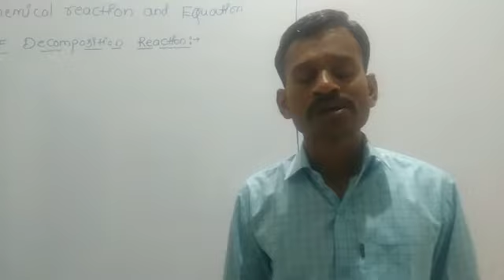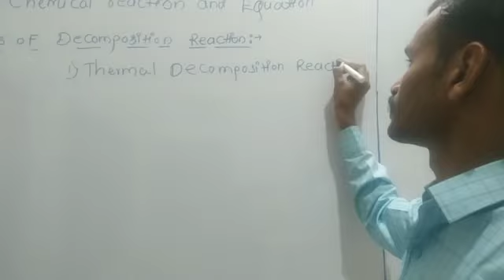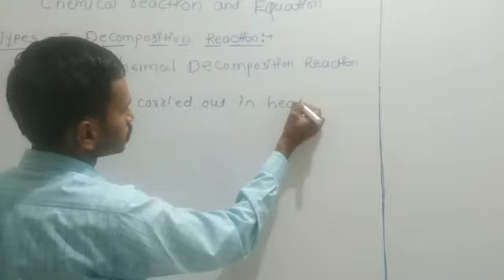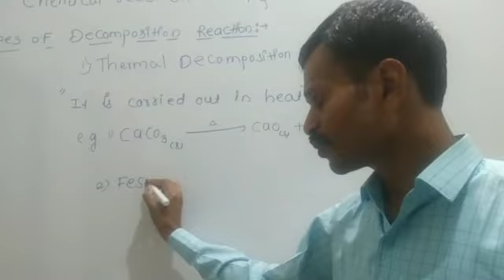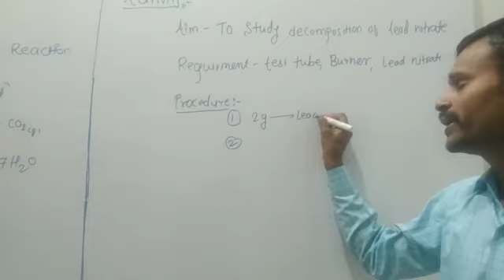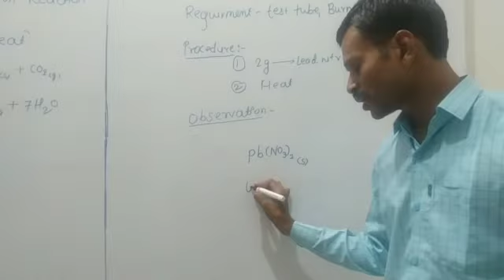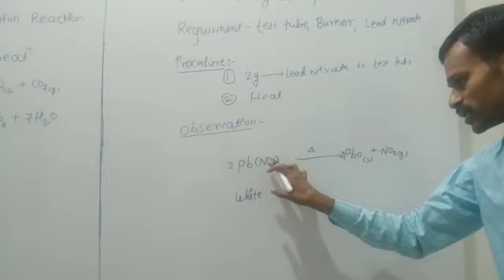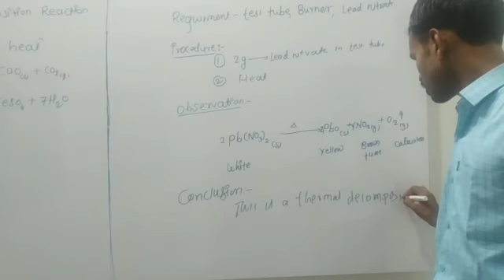CBSE class 10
Chemical reaction and Equation, Lecture by prof.Bhagwan Kshirsagar